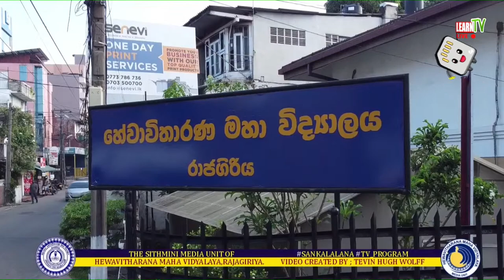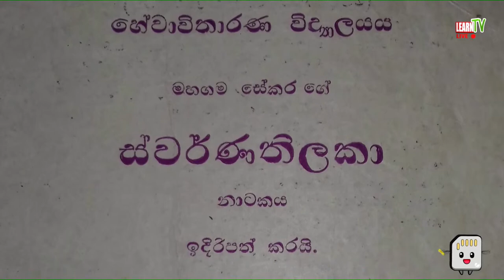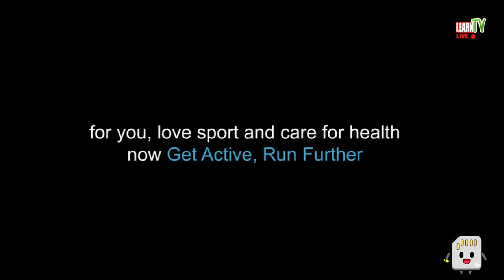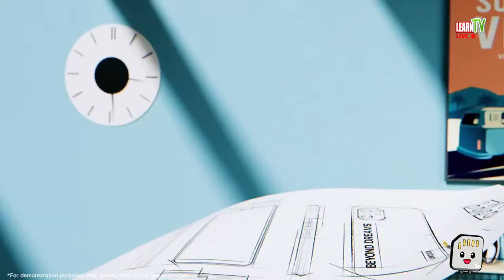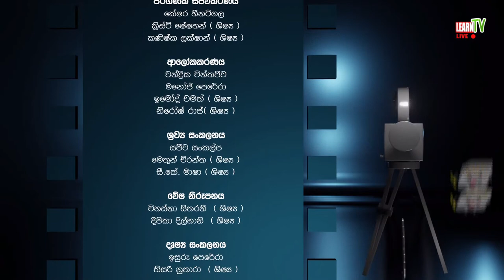Sankalana | Hewavitharana maha vidyalaya Rajagiriya | 2023-04-08 | LearnTV Production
💙 සංකලන | අපේ රූපවාහිනී පරම්පරාව තුලින්
ඉදිරිපත්වන පාසල - හේවාවිතාරන මහා විද්‍යාලය රාජගිරිය
පාසල් මාධ්‍ය ඒකකයේ සිසුන් හට මාධ්‍ය ක්ෂේත්‍රය පිළිබඳ දැනුමක් සහ නව අත්දැකීමක් ලබා දීමට ගන්නා උත්සාහයක් වන සංකලන, මෙවර කොළඹ රාජකීය විද්‍යාලයේ සිසුන් විසින් අලංකාර කරන ලදී.
මෙම වැඩසටහන වෙත සහභාගී වීමට අවසර ලබාදුන් හේවාවිතාරන මහා විද්‍යාලයේ විදුහල්පතිතුමා හට අපගේ විශේෂ ස්තූතිය පුද කරන්නෙමු.
මෙම වැඩසටහන සාර්ථක කර ගැනීම සඳහා කාලය කැප කළ සියලුම සිසුන්, සම්බන්ධීකරණ ගුරුවරුන් සහ දෙමාපියන්ට ද ස්තූතිය පුදකර සිටිමු.
Study Buddy
අපගේ ෆේස්බුක් පිටුව සමග එක්වන්න | 𝐎𝐮𝐫 𝐅𝐚𝐜𝐞𝐛𝐨𝐨𝐤